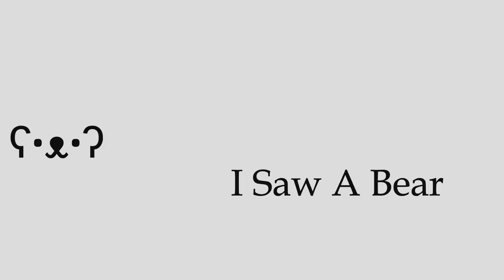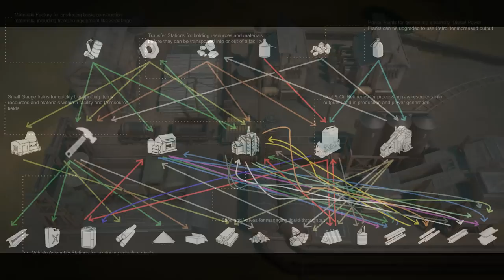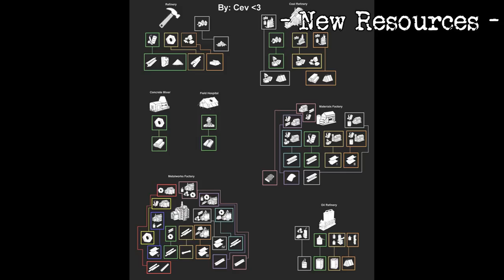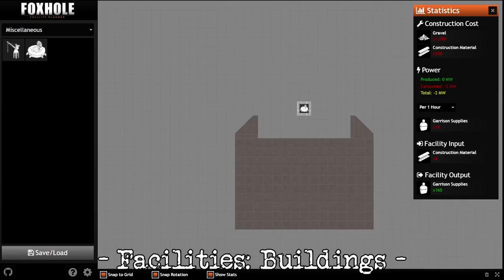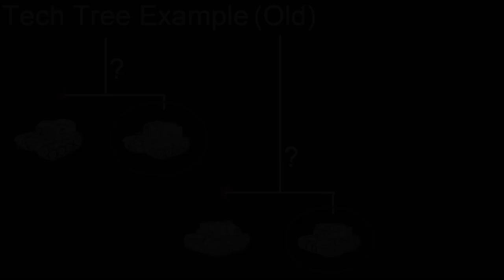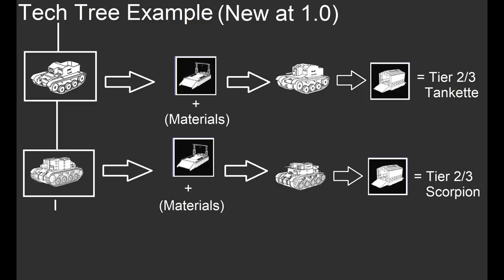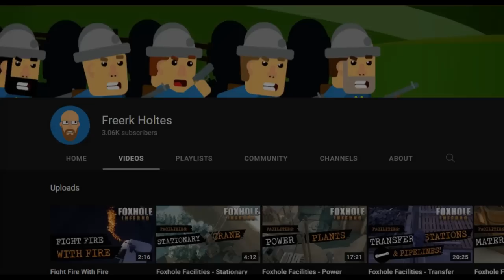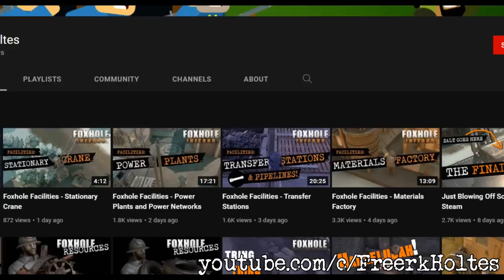Trains, Logistic Facilities, Flamethrowers, Rocket Artillery & More! [Inferno] -Foxhole (Update 1.0)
This video goes through some of the key notes for the recent Foxhole updates. Thanks to anyone who helped me test out the new stuff on the Devbranch. Thanks to the devs for giving me patchnotes a bit early to help finish this video.

Like and Sub to stay up to date on Foxhole

Sections:
Facility Planner 3:20
Automated mines 4:00
Fuel Changes 5:15
Facilities: Foundations 6:45
Facilities: Power 10:35
Facilities: Buildings 12:20
Facilities: Example Build 20:45
Trains: (Light Gauge) 26:20
Trains: (Normal Gauge) 28:31
Flamethrowers: 32:15
Flame Tanks: 33:11
Fire Effects: 34:26
Emplacements: 35:31
Rocket Artillery: 37:36
Medium Tanks 40:06
Battle Tanks: 41:50
Super Tanks 42:31
Other Changes 43:46